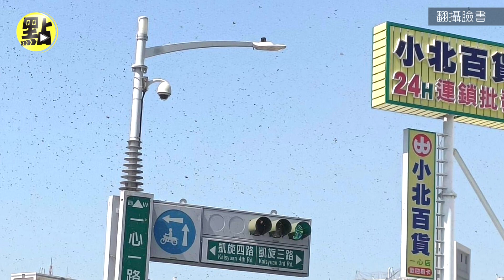【點新聞】高雄天空盤旋著黑點！騎士抬頭驚見「上萬隻蜜蜂」原來是「牠」飛出去了